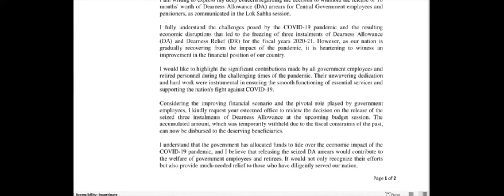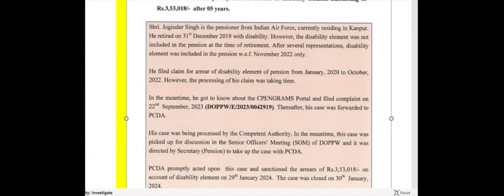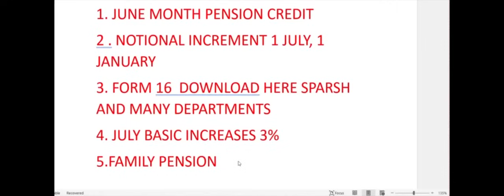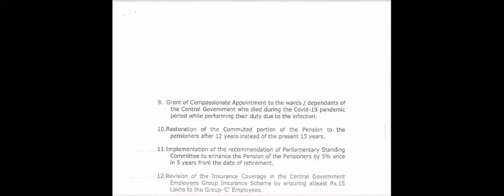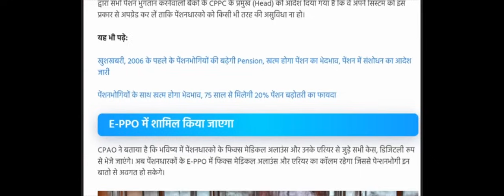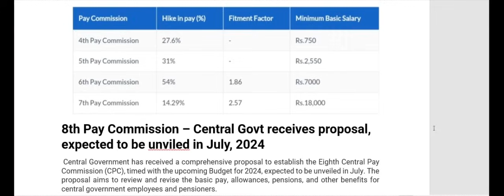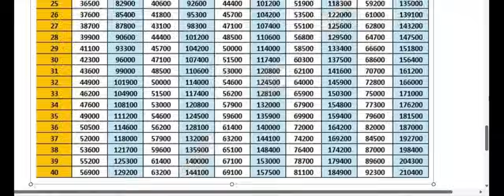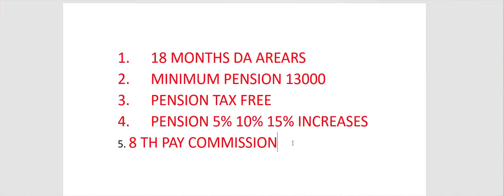✅ब्रेकिंग न्यूज़:18 माह एरियर्स,जुलाई में एरियर्स खातों में,53% DA बेसिक में मर्ज ,बड़े तोहफे ✅✅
✅ब्रेकिंग न्यूज़:18 माह एरियर्स,पेंशन में 5,10,15% बढ़ोतरी पे मुहर,पेंशनर्स को  एक्स्ट्रा इन्क्रीमेंट✅
 बड़ी खबर: एरियर्स,पेंशन और FMA पे मीटिंग में हुआ बड़ा एलान, वित्त मंत्रालय से लेटर हुआ जारी,✅